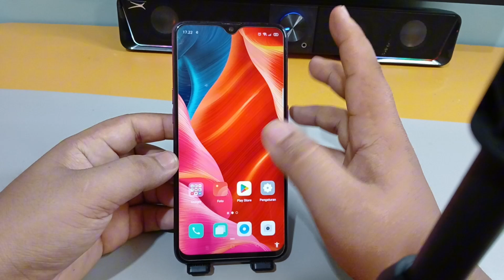Cara Memasang SIM card Di Hp Oppo A3s,A5s